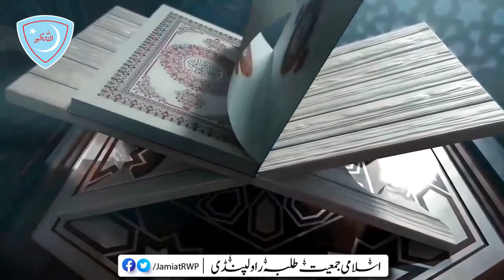Khashiyyat e Elahi or Ramadan | نشریاتِ رمضان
Islami Jamiat Talba is the largest students organization of Pakistan. It is an independent organization,founded on 23 December 1947 in Lahore.
Islami jamiat talaba Rwp initiated "Nashriyat-e-Ramzan" for the intellectual, moral and ideological development of youngsters. As it is the youth who can change the society so We intend to acquaint today's youth in particular students with Islamic teachings. So that these young people can play their role in the development and prosperity of Pakistan tomorrow.